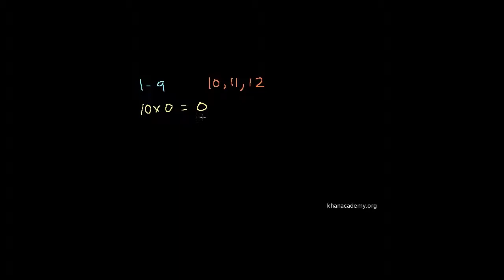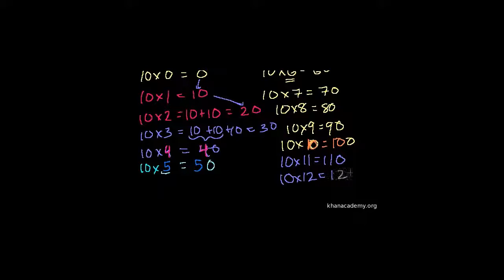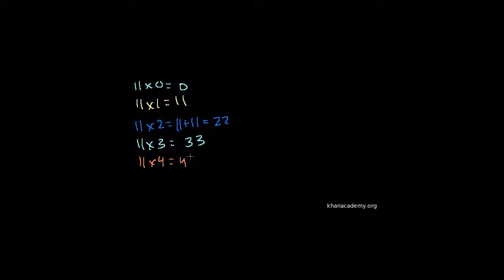Multiplikation 3: 10-, 11- og 12-tabellen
Original titel: "Multiplication 3: 10,11,12 times tables"

En gennemgang af 10-, 11- og 12-tabellen.